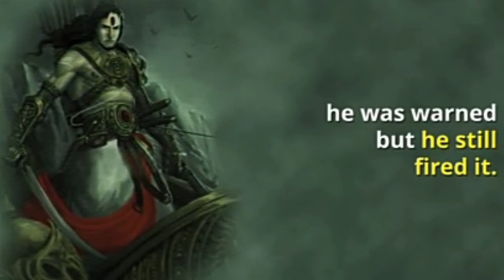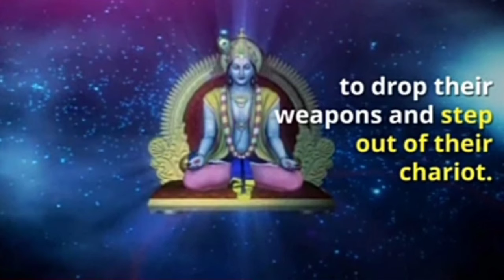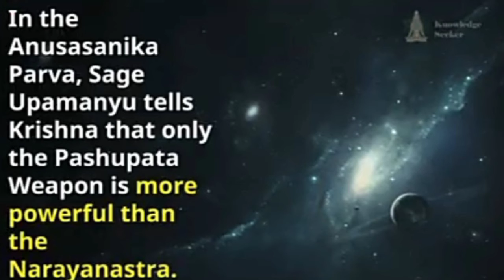A thematic story about Narayana astra linking with today's Covid 19 pandemic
A motivation for you in this present day situation 🤩